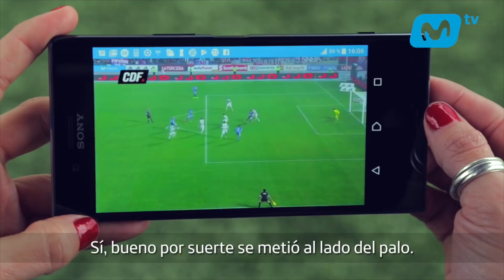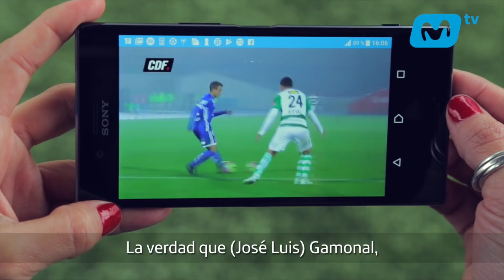ModoFútbol - Gustavo Lorenzetti - U. de Chile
"Hoyos es un padre futbolístico para nosotros"
¡Mira la entrevista que le hizo Gia Marengo al Duende de Universidad de Chile!
Revive sus goles y todos los del Torneo de Transición con la app